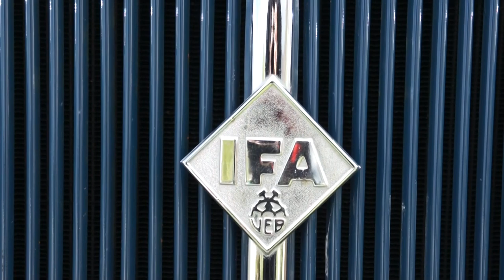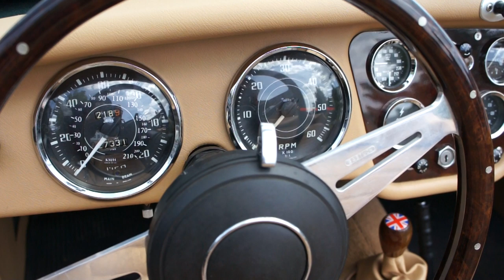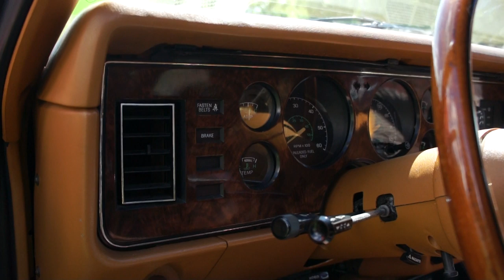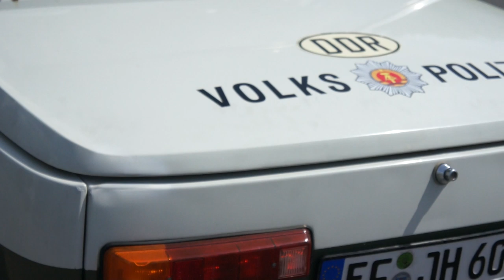Oldtimer - Erfurter Oldtimertreffen - Melchendorfer Markt - Erfurt 2012 - Impressionen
12. Oldtimertreffen - Melchendorfer Markt - Erfurt 2012 - Impressionen

Am Samstag, den 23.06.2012 fand das traditionelle

"12. Oldtimertreffen am Melchendorfer Markt" in Erfurt statt.

Dieses 48 Minuten lange Video zeigt die meisten Schätzchen, die sich von etwa 13 bis 15 Uhr vor dem Melchendorfer Markt aufhielten. Leider sind mir doch einige attraktive Fahzeuge durch die Lappen gegangen, auf die ich zu spät aufmerksam wurde und die plötzlich verschwunden waren. Und da der Film keinen Anspruch auf Vollständigkeit erhebt, habe ich ihn "Impressionen" genannt.

Bitte um Nachsicht:

für die Wackelei, die durch die kleine, leichte Fotokamera, aus der Hand gedreht, entstand und die Tonstörungen (Windgeräusche), die sich durch das, in die Kamera integrierte, Mikrofon nicht vermeiden ließen.
Eine separate Tonaufzeichnung oder eine zeitaufwändige Nachvertonung hätten in keinem Verhältnis zu der spontanen Idee gestanden, lediglich ein paar Impressionen rund um das Oldtimertreffen zu drehen und hier als kleine Videofilmchen, uneigennützig, aus Spaß an der Freude, zu zeigen.

Siehe auch:

Wersdorfer Lanz Bulldog Hof-Fest an der Lanz Bulldog Scheune Wersdorf bei Apolda am 24. - 26. August, 2012 - Hauptfilm

9. Traktortreffen in Aspach bei Gotha (Thüringen) Oldtimertreffen

9. Traktortreffen in Aspach bei Gotha (Thüringen) Oldtimertreffen